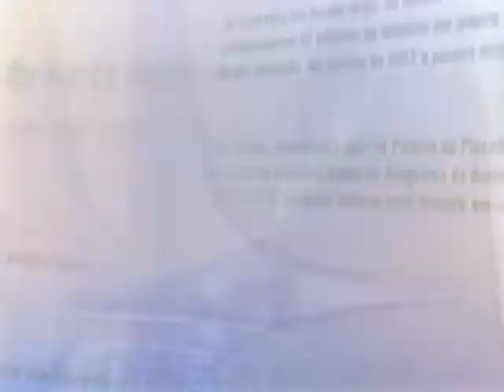Direto do Planalto - 16 de abril